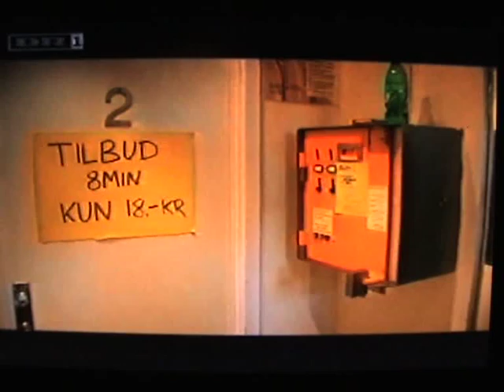Tyrker Irfan- 07- "Multi mini samfund"- Marco "Brando" Rejaie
Marco er IKKE TYRKER, men  IRANER der spiller tyrker Irfan- Dansk satir- Tyrker Irfan er en elev i Ole Thestrups "Humorakamiet", sammen med Morten (Morten Rose), Kristian (Christian Mahrt ) og Majken (Camilla Bisgaard). Irfan spilles af den Iranske skuespiller, Marco "Brando" Rejaie. Dansk Satir
Turkish Irfan is a studen at Ole Thestrup's Danish  satire "Humor-academy" along with Morten (Morten Rose), Kristian (Christian Mahrt) and Majken (Camilla Bisgaard).
Irfan is played by the Iranian actor, Marco "Brando" Rejaie